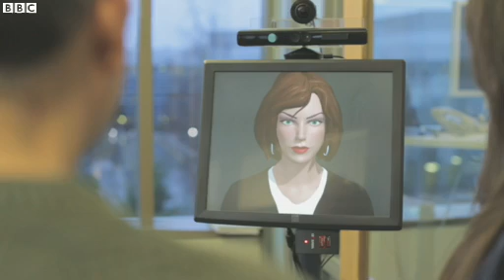Microsoft's Eric Horvitz talks about AI and Common Sense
microsoft, ai, cortana